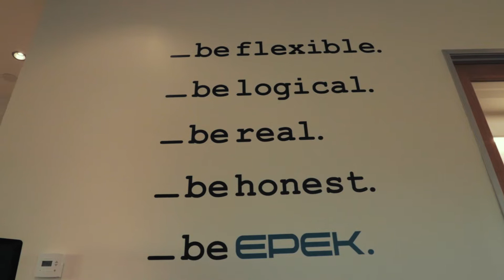The LA Experience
You have to reach up to people who are ahead of you.

This is a vlog from our recent trip to LA with Matt & Jessica Mead, some of the best people we have come in contact with. We learned a lot from them and so can you.